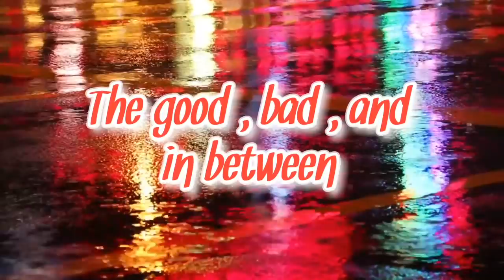Realistic Speed clean | Time crunch Guys !!!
when you don't have much time and need to get stuff done
You are good enough
505 n main
naugatuck , 06770
buisness inquires
and follow me in instagram mellie2004